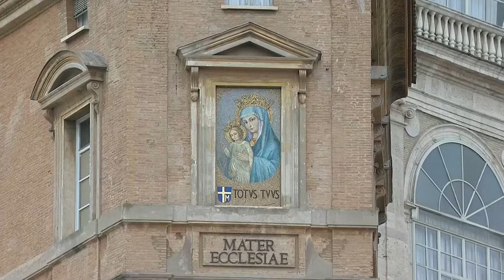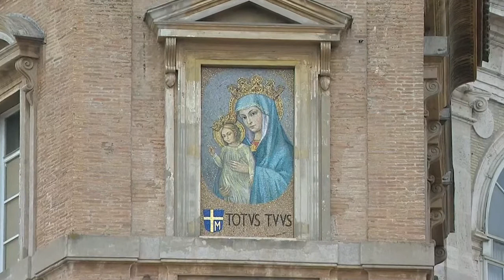SOLENNITÀ DI PENTECOSTE, PAPA FRANCESCO, REGINA CAELI, 23 maggio 2021,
regina coeli di papa francesco oggi

Papa Francesco: Il giorno di Pentecoste, i discepoli di Gesù erano ancora disorientati e impauriti. Non avevano ancora il coraggio di uscire allo scoperto. E anche noi, succede a volte, preferiamo rimanere tra le mura protettive dei nostri ambienti. Ma il Signore sa come raggiungerci e aprire le porte del nostro cuore. Egli manda su di noi lo Spirito Santo che ci avvolge e vince tutte le nostre titubanze, abbatte le nostre difese, smonta le nostre false sicurezze. Lo Spirito ci rende nuove creature, così come fece quel giorno con gli Apostoli: ci rinnova, nuove creature.